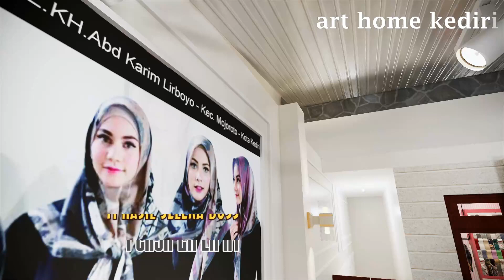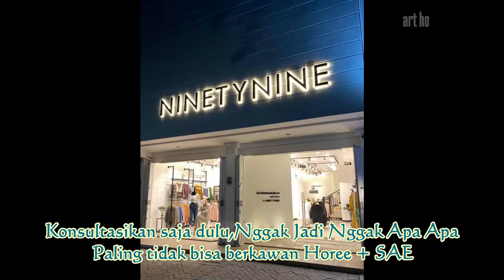Interior kediri-Desain Interior TOKO BAJU TERBARU Konsep Minimalis modern yang Elegan & Artistik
MATUR SUWUN RUMAH SYURGA
Keluarga GUS BIDIN ( GASMI ) & NING ZAENAB
PONPES LIRBOYO
Yang sudah datang ke galeri seni & kerjasama dengan kami.

Monggo Pinarak...

1. ANDA pasang, Rusak 1 Tahun karena Lembab, Bukan karena Kebocoran, Kami Ganti BARU atau UANG KEMBALI !!!
2. Anda Datang, Desain Gratis...
3. Bila ada Interior yang lebih Murah, Berkwalitas seperti Hasil Karya Seni Kami,
4. Konsultasi Gratis
5. Langsung mengerti Bahan-Bahannya
6. Langsung mengerti Proses pembuatannya
7. Langsung melihat,meraba hasil contoh-contoh karya seninya
8. Plywood Multiplacks Oven
9. Sketch Desain 3D Sesuai Ruangan & Permintaan Anda.
10. Dilapisi Anti Rayap Kuat dg kelembapan.
11. Dikerjakan Oleh Tenaga Ahli.
12. Tusiran Sudut dg Resin,Katalis, Talek.
13. Handle Huben
14. Engsel hidrolis otomatis.
15. HPL segala Motif bermutu tinggi Anti Gores.
16. Sentuhan Seni Lighting yang menambah keindahan.
17. Kombinasi Stainless stell lebih elegan.
18. Kaca dg Frame Aluminium khusus.
19. Aksesoris Sesuai Model
20. Kombinasi dg TOP ABSOLUTE GRANIT Terbaik sesuai permintaan
21. Testimoni Sudah Banyak Pemesan yang horee bahagia menikmati.
22. Sudah Terbukti Hasil Karyanya dengan bekerjasama
23. Sesuai Promosi Online dan Iklan di JTV, Rusak ganti baru atau uang kembali, Kemahalan
14. Bekerjasama dg 4 BANK BUMN , Untuk Njenengan bisa KREDIT Dg BUNGA SANGAT RINGAN ( Khusus area wilayah sekarisidenan Kediri )
Kediri,Blitar,Tulungagung,Trenggalek,Jombang,Nganjuk & Madiun.

Matur Suwun